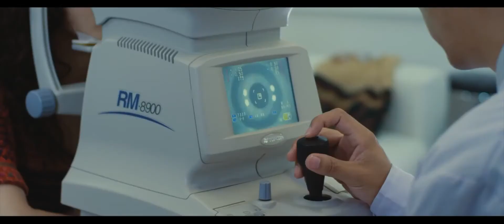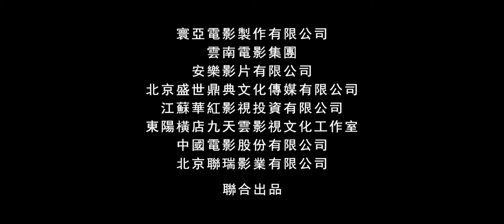The truth about beauty (整容日记, 2014) de Aubrey Lam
Bande annonce chinoise du film The truth about beauty  (整容日记, 2014) de Aubrey Lam